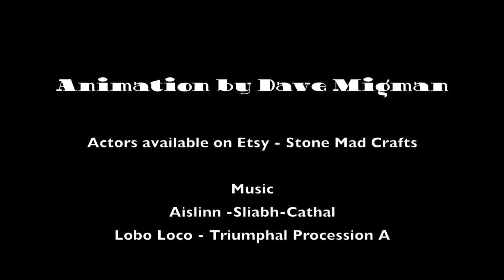Ceridwen's Cauldron HD 720p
A short stop motion film about Ceridwen, her cauldron and Gwion Bach. This is a much shortened version of that told in the old Welsh tales. My first foray into stop motion.

The stones featured in the video are all hand carved by myself and the pieces are  available for a short period of time from my Etsy Shop (Ceridwen is gone already). These are all one-offs so no doubles or replicas, once they are gone they are away. All the stone is from around Scotland.